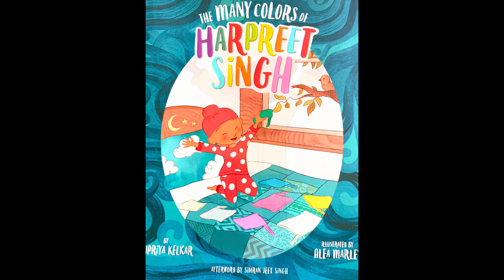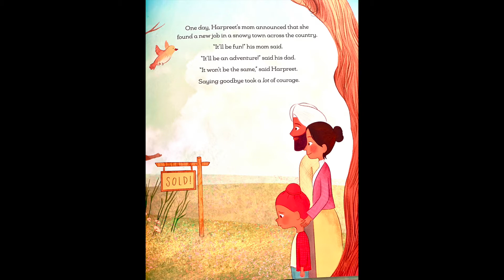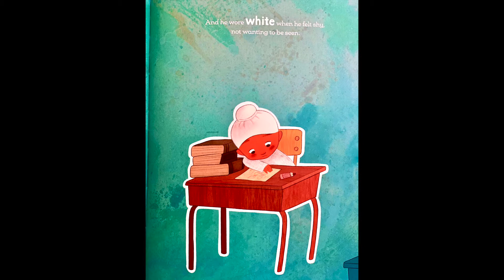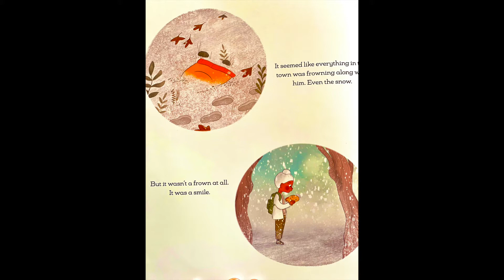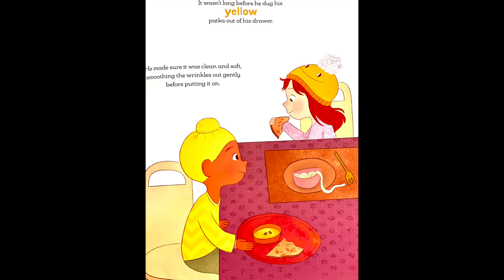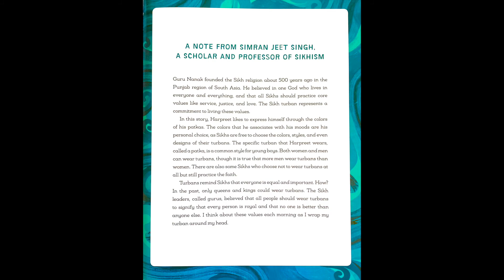Asian American Heritage Month Multicultural Story (Read Aloud)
A multicultural inspirational story of strength, loving yourself, accepting change, and most importantly of friendship - all with color. A delightful book that delves into colors and clothing worn by different cultures around the world.